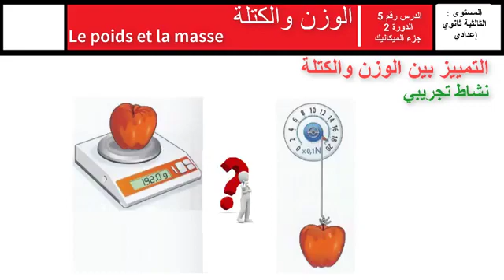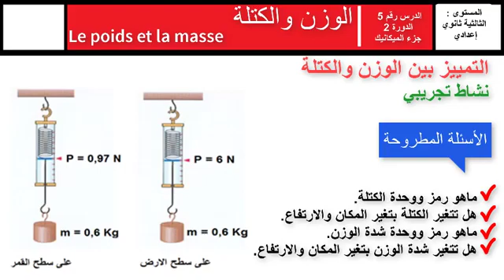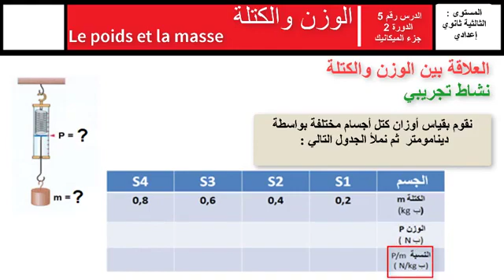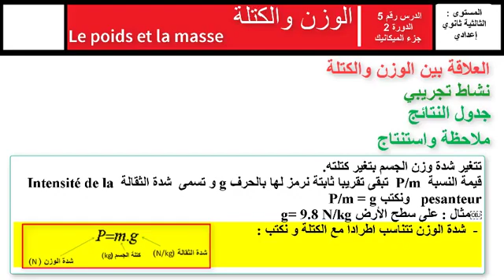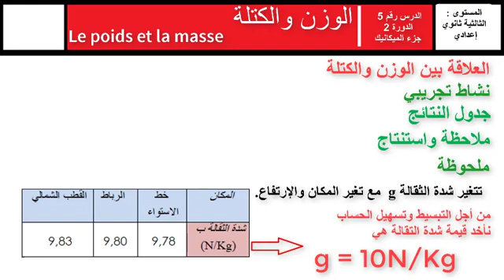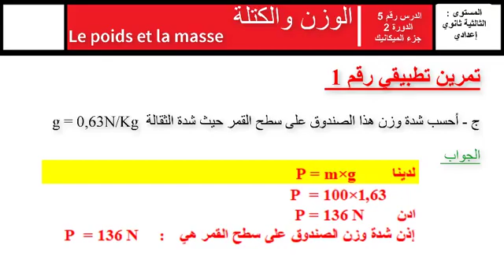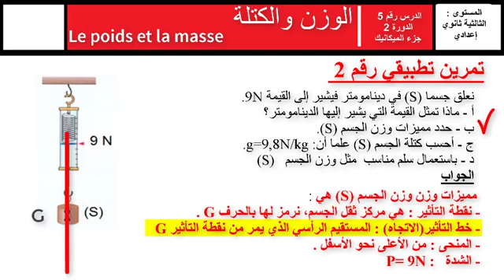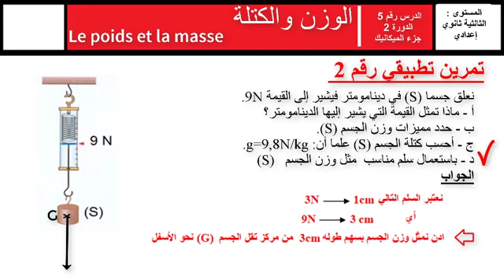الوزن والكتلة الثالثة إعدادي